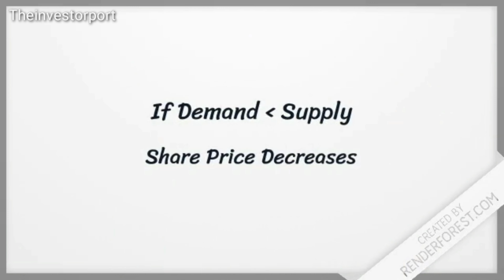What is Share Market ? | How Share Market Works ? | Hindi | The Investor Port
Please send you feedback in comment section so i can improve myself.
The intelligent investor ( English )
The intelligent investor ( Hindi )
Rich dad poor dad